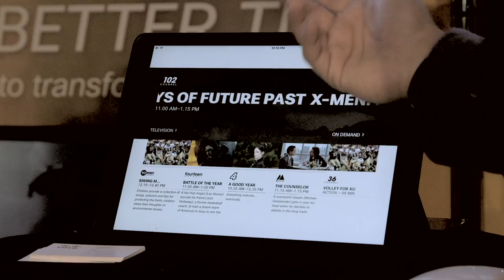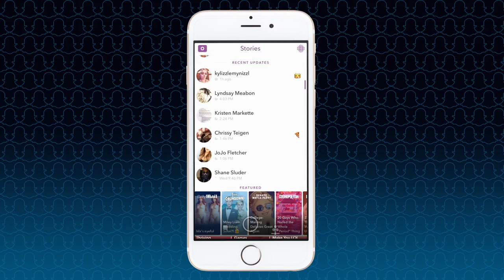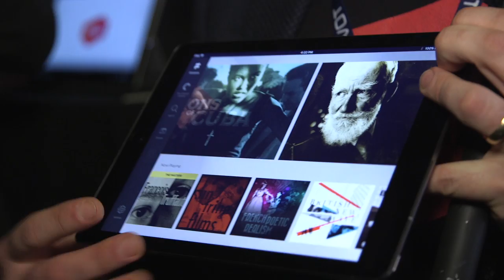TVOT NYC16 SIZZLE 01